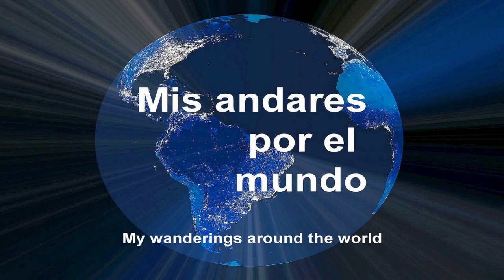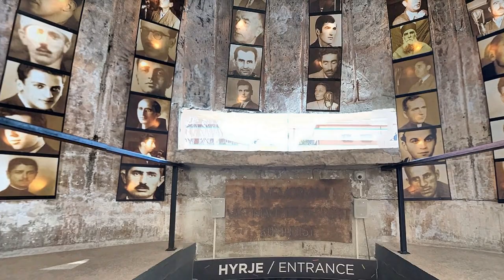Albania - Tirana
ALBANIA

Tirana
Tirana, la capital de Albania, está situada a orillas del río Tirana y es atravesada por el río Lanë. Es el centro económico, cultural, académico y político del país, también es la mayor ciudad de Albania.
La ciudad es conocida por su diversa y colorida arquitectura de las épocas otomana, fascista y soviética, así como por su arquitectura moderna. Varios edificios de colores pastel se alinean en la céntrica plaza de Skanderbeg, que lleva el nombre de un héroe nacional. Muchos de los espacios verdes de la ciudad han recuperado protagonismo en la arquitectura ecléctica.
Tirana debería ser una ciudad fea, ya que la capital albanesa está formada en su mayoría por edificios construidos a toda prisa y muros de hormigón. Sin embargo, este no es el caso. Ella es colorida, joven y un poco excéntrica, con un impresionante patrimonio balcánico y un estilo de vida urbano.

ALBANIA
Tirana
Tirana, the capital of Albania, is located on the banks of the Tirana River and is crossed by the Lanë River. It is the economic, cultural, academic, and political centre of the country, it is also the largest city in Albania.
The city is known for its diverse and colourful architecture from the Ottoman, Fascist and Soviet eras, as well as its modern architecture. Several pastel-coloured buildings line the centrally located Skanderbeg Square, named after a national hero. Many of the city's green spaces have regained prominence in eclectic architecture.
Tirana should be an ugly city, as the Albanian capital is mostly made up of hastily constructed buildings and concrete walls. However, this is not the case. She is colourful, young and a bit eccentric, with an impressive Balkan heritage and urban lifestyle.